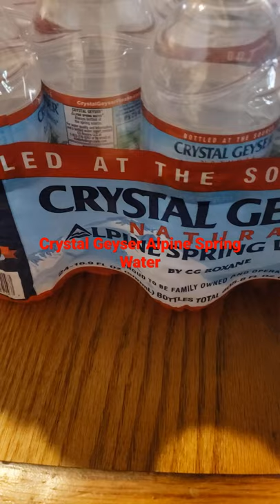Crystal Geyser Alpine Spring Water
We have discovered the world's best water. It is Crystal Geyser Alpine Spring Water and and it's a game changer with bottled water.  I never noticed a difference in water before, until we found this .  At the moment I can't taste but the water goes down very smoothly.  I would Google it if I were you and see where it is in my area if I'm a fan of bottled water.